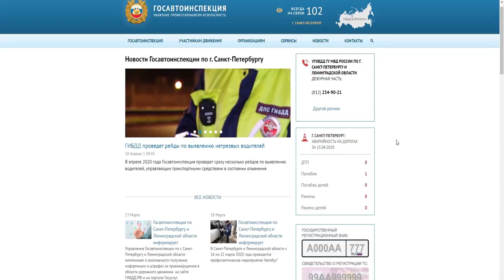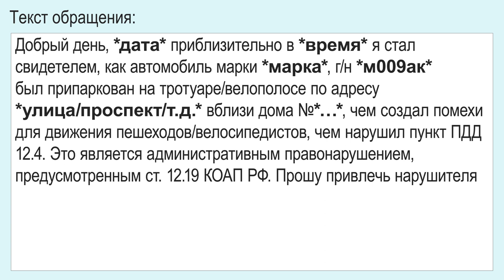ВелоПДД. Выпуск №5. Как написать обращение в ГИБДД | ВЕЛОБЛОГ | ГУЛЯЙНЕН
Это цикл выпусков, в которых поделимся опытом безопасной езды на велосипеде в городе и за его пределами. Разберём касающиеся велосипедистов правила дорожного движения, укажем на нюансы, покажем как это работает в реальности, рассмотрим тонкости которые на первый взгляд могут быть не очевидны.
Этот цикл рассчитан в первую очередь на людей, кто только начинает ездить на велосипеде, хотя что-то может пригодиться и более опытным велосипедистам.

Пятый выпуск содержит в себе пример того как необходимо составлять обращение в ГИБДД если вы заметили на полосе для велосипедов припаркованную машину. .